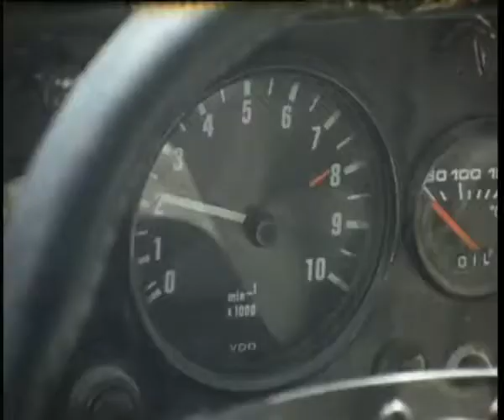Walter Rörhl - Straight Roads are for Fast Cars, Corners are for Fast Drivers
Walter Röhrl born 7 March 1947 is a German rally and auto racing driver, with victories for Fiat, Opel, Lancia and Audi as well as Porsche, Ford and BMW. Röhrl grew up as the youngest of three children of a stonemason in Regensburg. His parents separated when he was ten years old. From then on he lived with his mother. After leaving school he completed a commercial education at Bishop's Ordinariate Regensburg. At the age of 16, Röhrl began working for the commercial director of a company that legally represented the Bishop of Regensburg along with 6 further Bishops in Bavaria, and skied in his spare time. In time he became a qualified ski instructor and a keen driver, and became the chauffeur to the commercial director, covering up to 120,000 kilometres annually. Some unqualified reports have stated he was once the Bishop's own driver, but this has been acknowledged as untrue. Having also now been active in sports like skiing, Röhrl was invited to drive his first rally in 1968. Röhrl was a World Rally Championship favourite throughout the 1970s and 1980s, winning the Monte Carlo Rally four times with four different marques. His co-driver for many years was Christian Geistdörfer. His Fiat 131 Abarth carried him to the 1980 title, clinched with his victory in that year's San Remo rally, but it was arguably his equivalent success in 1982 that impressed most of all, with Röhrl fending off audacious four-wheel drive opposition, led by Audi's resurgent Michèle Mouton, to take the title, by virtue of consistency, in his increasingly outmoded rear-drive Opel Ascona 400. It was also during this time that he won the African Rally Championship, in 1982 However, shortly after winning the championship he was fired from the team by team manager Tony Fall because he disliked competing in the RAC rally (the rally he had little success in). Röhrl had already had severe arguments with Tony Fall about publicity activities for the team sponsor, tobacco company Rothmans. Röhrl, as a strict nonsmoker, simply refused to do any filming for Rothmans publicity spots, claiming that he had been hired as a driver, not an actor, and that he could not see any sense in promoting tobacco as a nonsmoker anyway. In 1983, he joined Lancia to pilot the new, rear-wheel drive Lancia 037, before finally changing his machinery, in 1984, to the four-wheel drive Audi Quattro, an automobile actually produced in his home state of Bavaria. In 1987 Röhrl set up a new record in the Pikes Peak International Hill Climb for being the first driver to cover the 14.42 miles (19.99 km) long mountain track to the Pikes Peak in less than 11 minutes. In his 600 hp (440 kW) Audi Sport Quattro S1 E2 he did the famed American hillclimb in 10 minutes and 47.850 seconds to reach Pikes Peak on the road which at that time was mainly covered with gravel.

Despite being selective in his choice of top-level events (he declined to do the famed 1000 Lakes Rally in Finland due to his dislike of jumps and cars getting airborne, he did the RAC Rally in Britain only once more after 1979 and he only did the Swedish Rally twice, despite finishing 3rd in 1982 albeit during a time when this was a less unusual occurrence for top-line drivers in the championship, Rohrl still scored 14 WRC victories in his career.

Röhrl was also successful in road racing events, and was called "Genius on Wheels" by Niki Lauda. In the 1992 24 Hours Nürburgring race which saw fog and heavy rain in the night, he hardly slowed down, anticipating the corners by timing. The race was nevertheless interrupted for hours.

In Italy, he was elected "Rallye driver of the century". In France he was elected "Rallye driver of the millennium" in November 2000. A jury out of 100 worldwide motorsports experts meeting in Italy elected him "Best Rallye driver ever".

In recent years, he has been retained as the senior test driver for Porsche road cars, famously setting quick laptimes for them testing round the famous Nürburgring Nordschleife, for example with the Porsche Carrera GT.

Röhrl was expected to make his competitive return to the Nürburgring 24 hour race in 2010 at the wheel of a Porsche 911 GT3 RS. However, he was forced to withdraw from the event due to a back injury. It was to be his first 24-hour race in 17 years, since his last start in 1993. In 2011, Röhrl was inducted into the Rally Hall of Fame along with Hannu Mikkola and in July 2016 was inducted into Germany's Sports Hall of Fame.